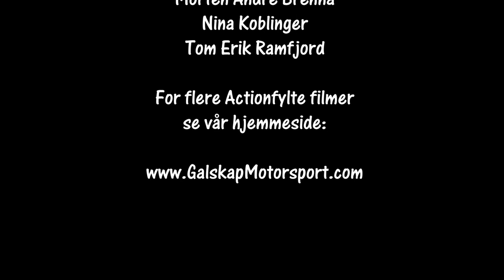Bakkeløp Lillehammer 27.09.2020 1omgang